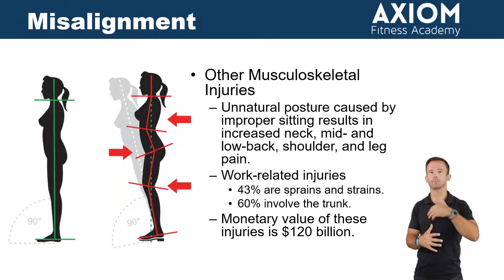Why the Kinetic Chain and Posture Matter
Most people think that when they want to get "in shape" that they just need to start running and burning calories. While both of those things can play a valuable role in the process, this is where great personal trainers separate themselves from the rest!

There's a lot going on under the surface for many people that needs to be addressed as we start to challenge the body with movement and intensity. A strong understanding of the human movement system and forces in the body will help you to get a better picture of how to deliver great training session that address not only the muscular and cardiovascular system - but the often forgotten neuromuscular system as well.

Check out this brief explanation of the topic that is a small snapshot of one of our full CPT Course lectures.

The Axiom Fitness Academy helps new and aspiring personal trainers achieve long-lasting and lucrative careers through hands-on training and expert guidance. We’ve partnered with the National Academy of Sports Medicine (NASM) to provide the best online and hands-on personal training certification exam prep course that will give you the edge you need to succeed as a certified personal trainer in as little as 10 weeks.

Backed by our test-pass guarantee, our students have higher exam passing rates, get better jobs, and learn how to avoid costly mistakes.

Studying for the NASM CPT Exam? Grab our FREE Study Guide that's helped thousands of aspiring trainers

Want to fast track your certification while learning at your own pace? Learn more about our Self-Guided NASM prep course where we GUARANTEE you'll pass